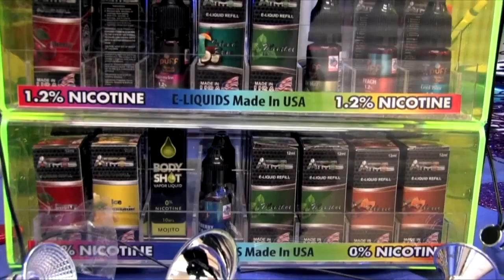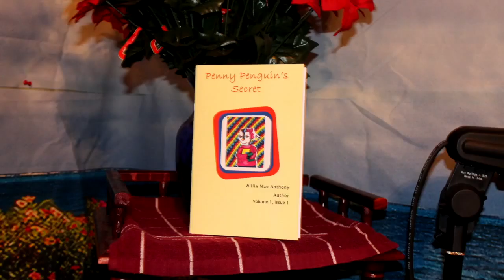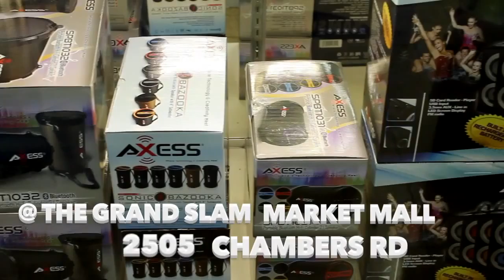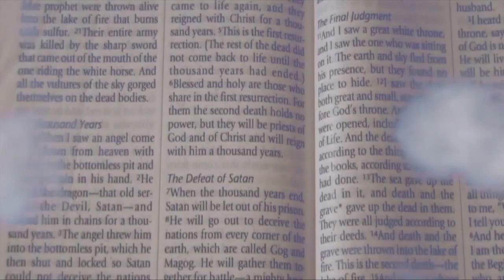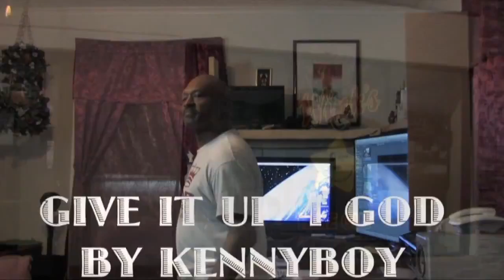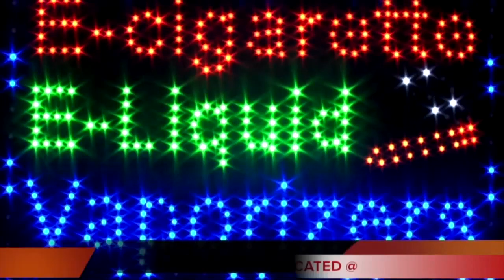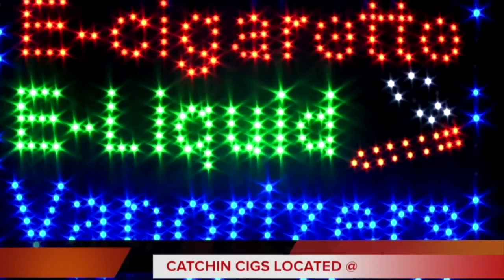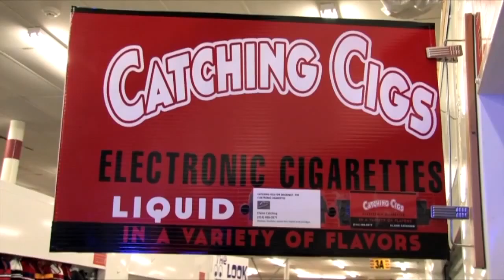R U LIVIN ON PURPOSE TV SHOW 22